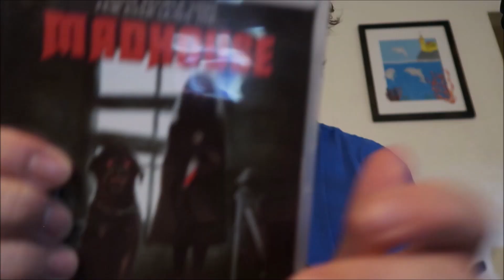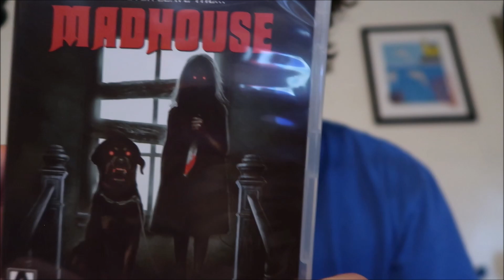31DOH: Madhouse 1981 Movie Review